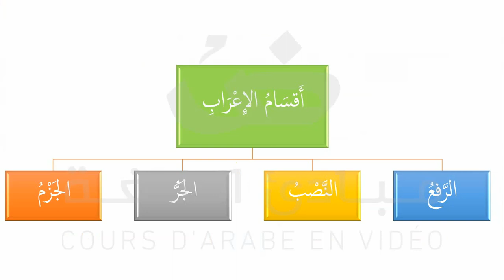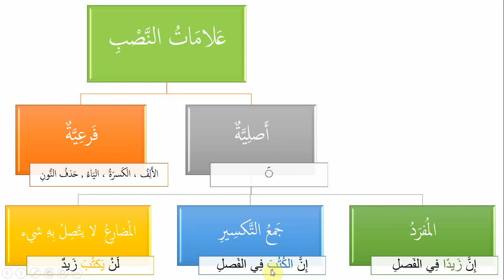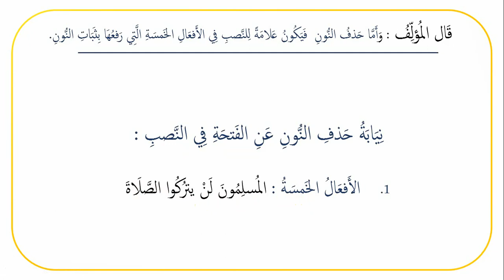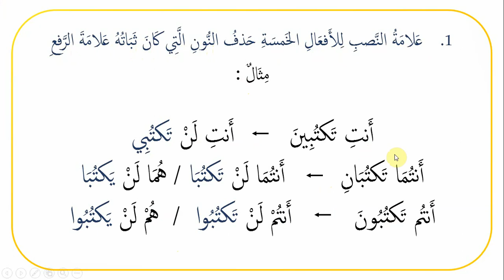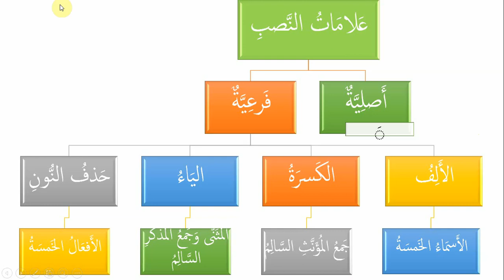Al Ajroumiya - Leçon 9